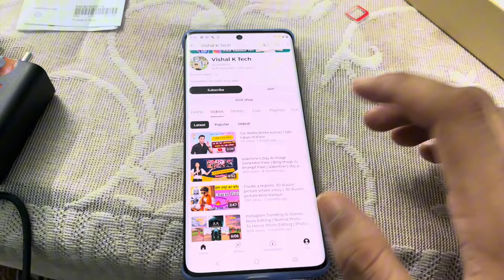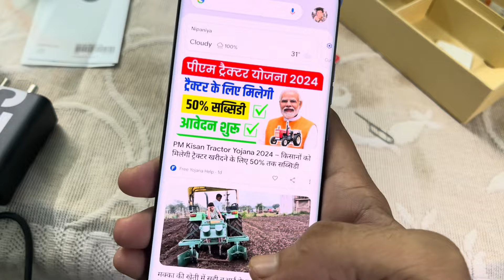Motorola Edge50 Pro 12GB+256GB - 50W wireless, IP68, Gen AI || Motorola Ka Sabse Acha Mobile